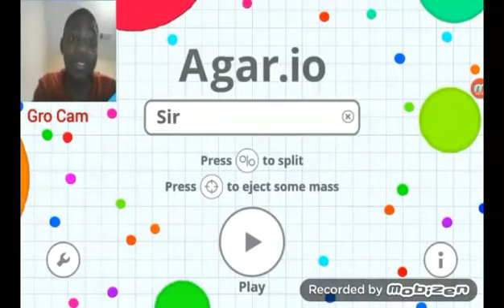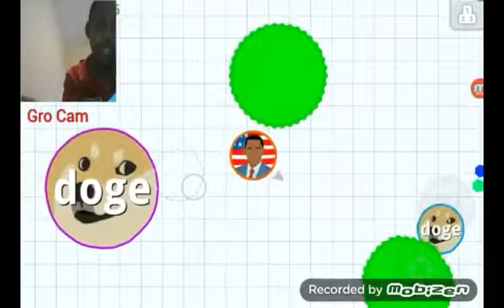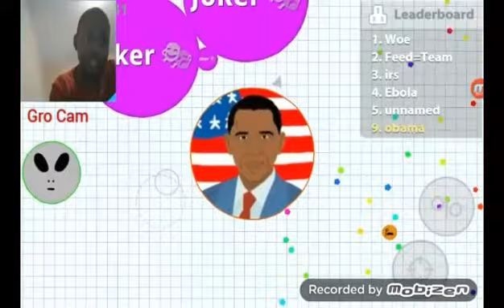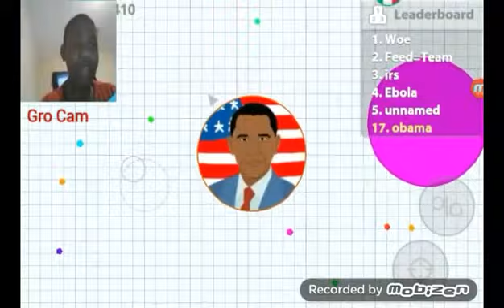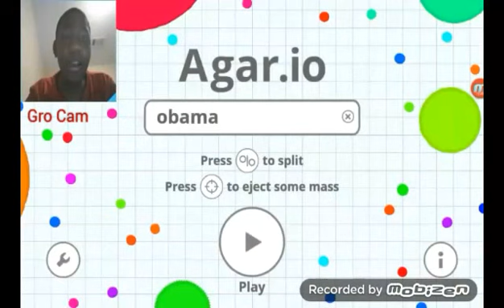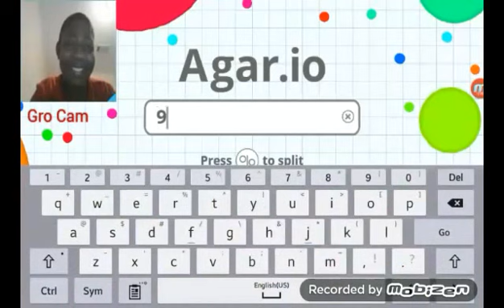Agario Gameplay I Was So Close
Kik: grocool

My Friends
Damari's Youtube: Lucky.onee
Chris Youtube: GAMER BOY3935
Benji's Youtube: Benji Magwood
Kelven's Youtube: HerobrinePlayzMC
Richard's Youtube: Richard Harris